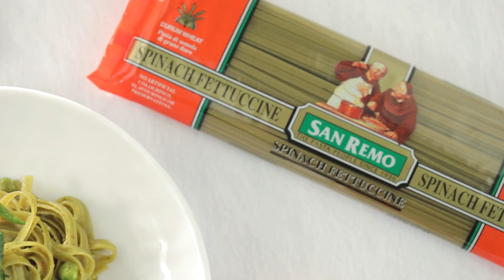สปีแนชเฟตตูชินีเขียวหวานไก่ย่าง Pasta green curry สูตรเด็ด ทำง่าย สไตล์ อ.ยิ่งศักดิ์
สปีแนชเฟตตูชินีเขียวหวานไก่ย่าง
Spinach Fettuccine Green Curry with Grilled chicken

ผลิตภัณฑ์: สปีแนช เฟตตูชินี พาสต้า (เส้นพาสต้าชนิดเฟตตูชินีผสมผักโขม เบอร์ 13) ตรา ซัน เรโม

สปีแนช เฟตตูชินี พาสต้า (เส้นพาสต้าชนิดเฟตตูชินีผสมผักโขม เบอร์ 13) ตรา ซัน เรโม        200  กรัม
น้ำพริกแกงเขียวหวาน   25  กรัม
พริกชี้ฟ้าแดงและใบโหระพาทอดกรอบ สำหรับตกแต่ง
ไก่ย่าง สำหรับรับประทานคู่

1. เทน้ำลงในภาชนะ นำขึ้นตั้งไฟพอเดือด ใส่เกลือป่นเสริมไอโอดีน คนให้เข้ากัน ใส่สปีแนช เฟตตูชินี พาสต้า (เส้นพาสต้าชนิดเฟตตูชินีผสมผักโขม เบอร์ 13) ตรา ซัน เรโม ต้มนานประมาณ 8-10 นาที หรือจนกระทั่งสุก ตักขึ้น พักไว้
2.ใส่น้ำมันพืชลงในภาชนะ นำขึ้นตั้งไฟพอร้อน ใส่น้ำพริกแกงเขียวหวาน ผัดจนมีกลิ่นหอม เติมนมข้นจืด ผัดให้เข้ากันดี
3.ปรุงรสด้วยน้ำตาลปี๊บ น้ำปลาและพริกขี้หนูสวน ใส่มะเขือพวง ตามด้วย สปีแนช เฟตตูชินี พาสต้า (เส้นพาสต้าชนิดเฟตตูชินีผสมผักโขม เบอร์ 13) ตรา ซัน เรโมต้มสุก ผัดให้เข้ากัน  ปิดไฟ
4.ตักใส่ภาชนะ ตกแต่งด้วยพริกชี้ฟ้าแดงและใบโหระพาทอดกรอบ จัดรับประทานคู่กับไก่ย่าง พร้อมเสิร์ฟ

▲Line @yingsakfood